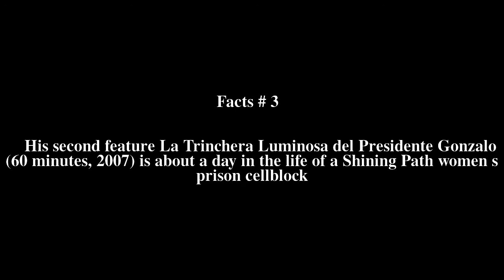Jim Finn (filmmaker) Top # 9 Facts